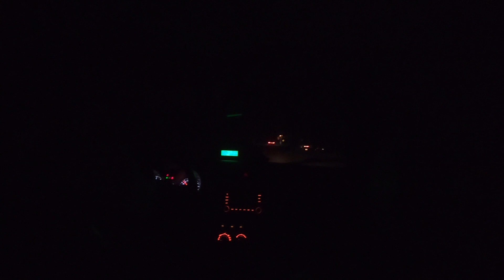MOVING to CENTRAL AMERICA?! Solo Traveling COSTA RICA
Solo traveling to Costa Rica.

Best Book of all time